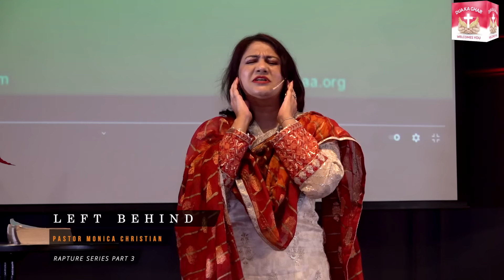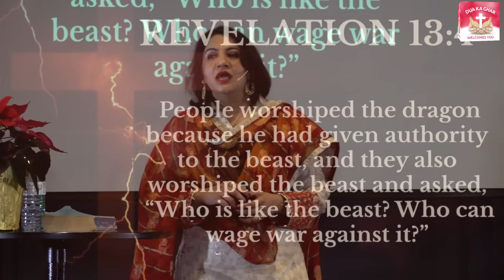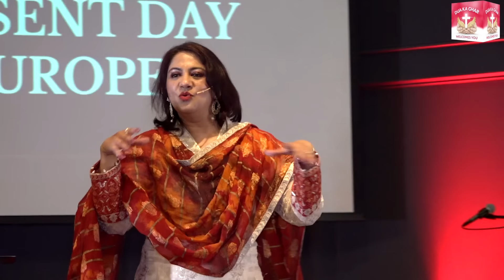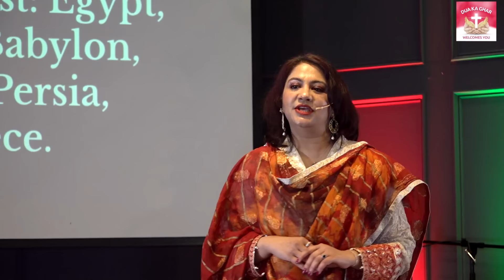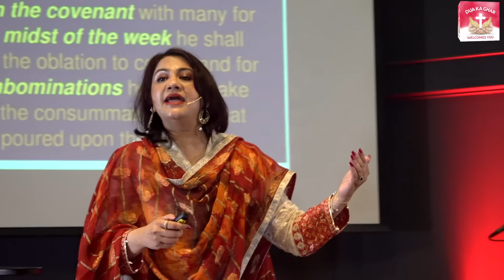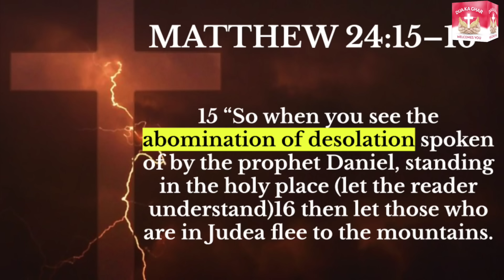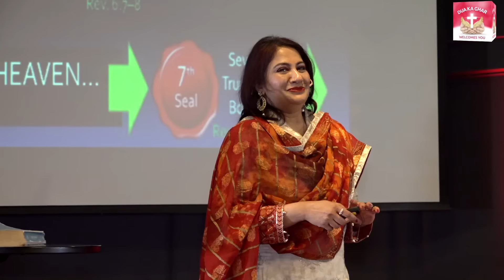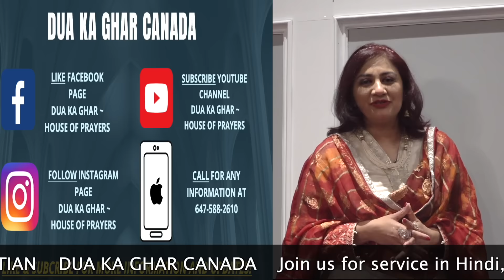LEFT BEHIND | Rapture Series Part 3 | Pastor Monica Christian | Dua Ka Ghar Canada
Dua Ka Ghar ~ House of Prayers Canada
Join Us for Service in Hindi, Urdu & Punjabi Every Sunday.
6807 Steeles Ave W, Etobicoke, ON

Watch Our Weekly Sermons & LIVE SERVICES on Our YOUTUBE/FACEBOOK Page.

EDITOR : ERYL IJAZ